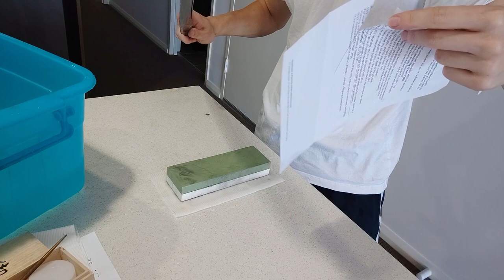Self isolation vlog part 2-wakizashi sharpening and care [vlog]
Swords-T10 clay tempered wakizashi 55cm blade length

Continuing on from the last vlog, I take apart my swords to sharpen them. I made the brass mekugi in the last video because I'll be sharpening my swords a lot in future and the old soft bamboo mekugi were starting to deteriorate. Traditional mekugi are made from hard smoked bamboo to avoid this issue but a lot of modern makers don't expect the blades to be taken apart much and have moved away from this for a lower effort, cheaper soft bamboo pin contruction.

While in social isolation please do take it seriously and prevent the spread of disease for yourself and the safety of others. Stay safe everyone!

Always be aware of your surroundings and minimise harm to yourself, others and your environment. Never use weapons when intoxicated or upset or for any act of violence.